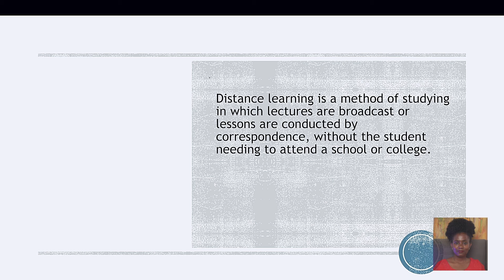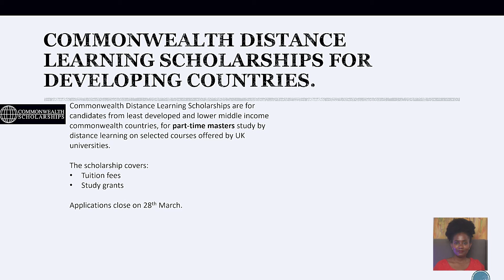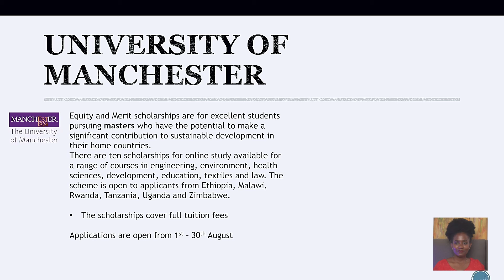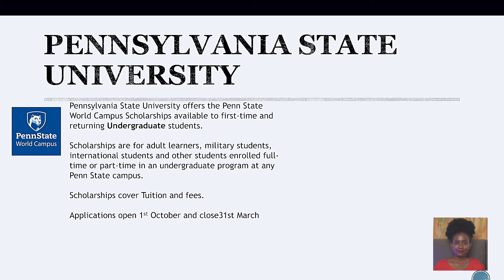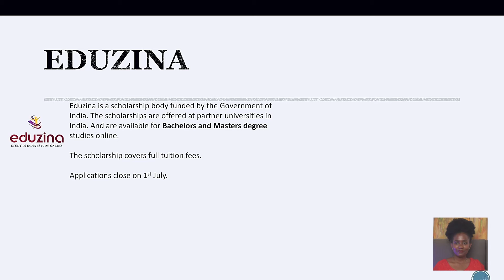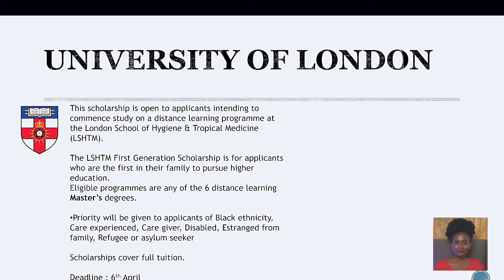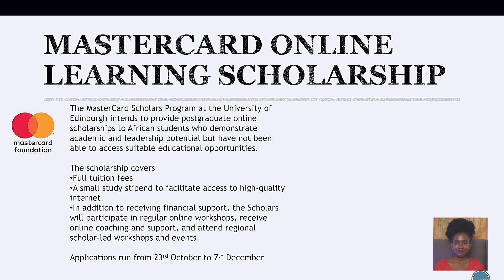10 INTERNATIONAL DISTANCE LEARNING SCHOLARSHIPS (Bachelors & Masters)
Many times the desire to attain a quality degree is hindered by the necessity to drop everything and study. In this video, I've put together a few opportunities for distance learning scholarships from acclaimed universities worldwide.

 / faith.edigold

Find me here (includes a price list if you want a one-on-one review of your essays)

I am 3-time scholarship award winner and I upload several videos on how to win a scholarship based on my PERSONAL EXPERIENCE :)

If you would like a tailored scholarship and university search done for you, send an email to We also review applications, personal statements and PhD research proposals.

Transcript